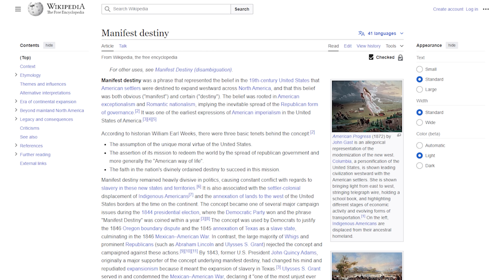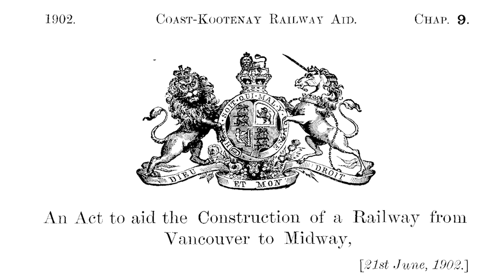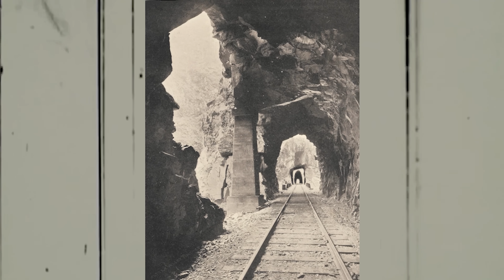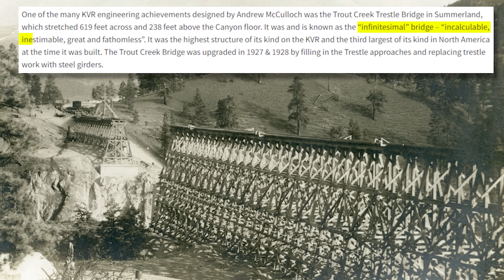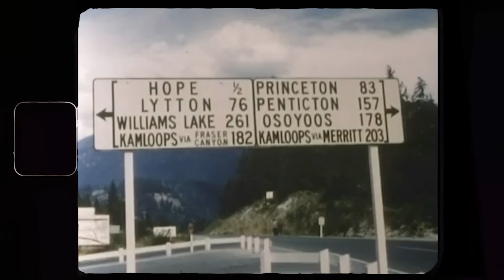History of the Kettle Valley Railway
Season 1 - Episode 12; History of the KVR.

We visit landmarks around British Columbia and share the history and events about them.

In this episode we look at the history of the Kettle Valley Railway. A historic railway connecting Southern British Columbia to the rest of the Country.

0:00 Intro
0:41 History
3:36 Myra Canyon
4:23 Othello Tunnels
5:40 Adra Tunnel
5:58 Trout Creek Trestle Bridge
6:55 CPR Take-over
7:12 Demise of the Railway
8:58 Kettle Valley Railway Society
9:38 Kettle Valley Rail Trail
10:06 Fires and Floods

Film Credits
The Kettle Valley Steam Railway: Experience The Spirit of a Branchline